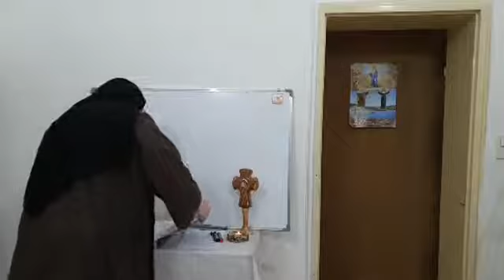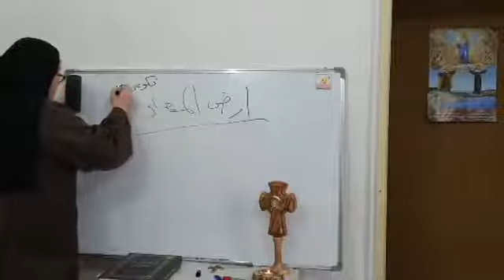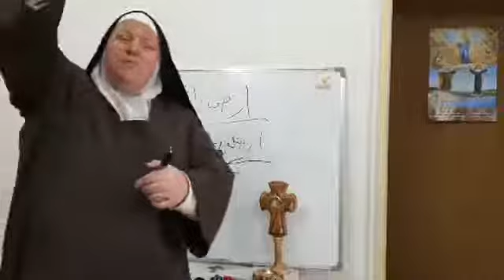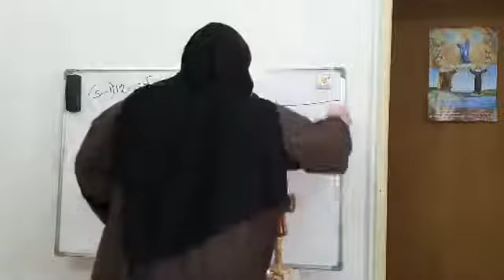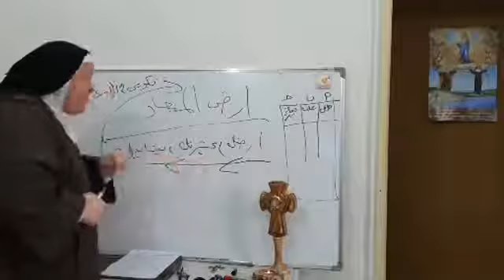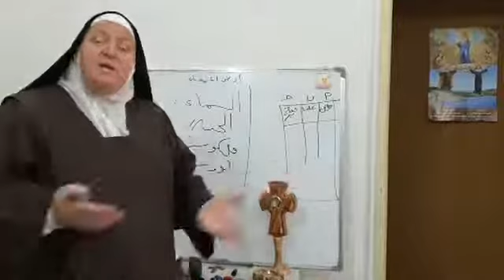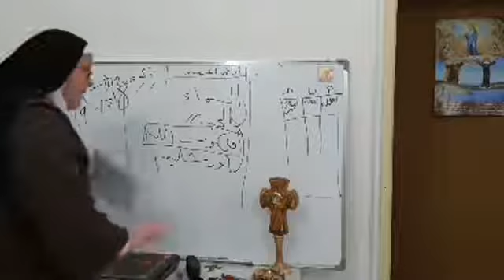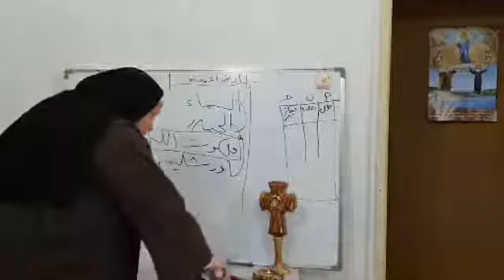الاربعاء 01.04.20: إنجيل القدّيس يوحنّا 8: 31-42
الصوم الاربعيني - زمن الكورونا
دردشة مع سير فريال